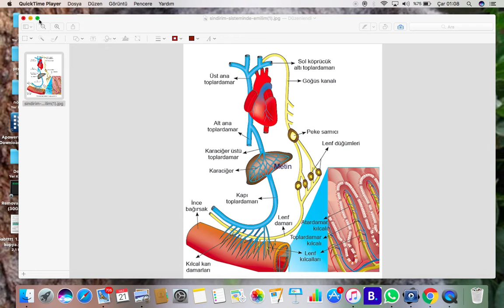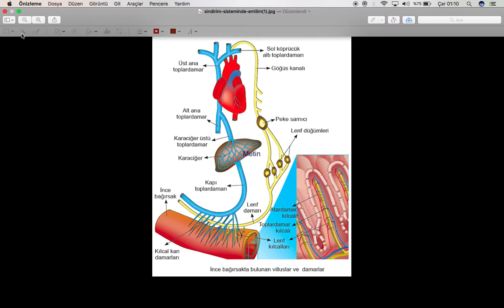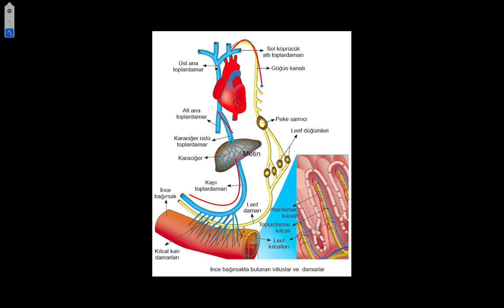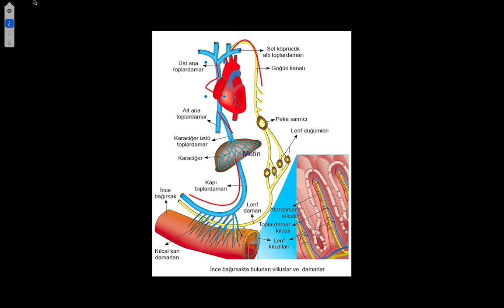besinlerin emilimi ve dolaşım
En çok hata yapılan biyoloji konusu